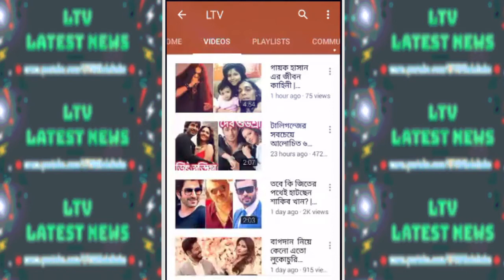জাতীয় পুরস্কার পাওয়ায় চঞ্চল চৌধুরীকে নিয়ে যা বললেন জয়া! | Jaya Ahsan Congrats Chanchal Chowdhury!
Jaya Ahsan Congrats Chanchal Chowdhury for winning National Film Award Bangladesh 2018!